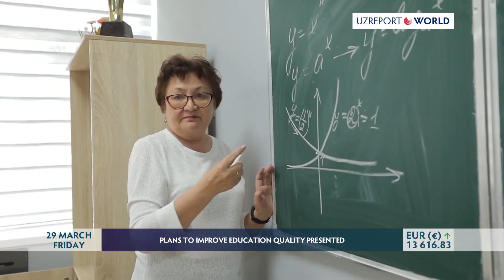WIDE OPPORTUNITIES FOR ENHANCING COOPERATION WITH CHINA|PLANS TO IMPROVE EDUCATION QUALITY PRESENTED